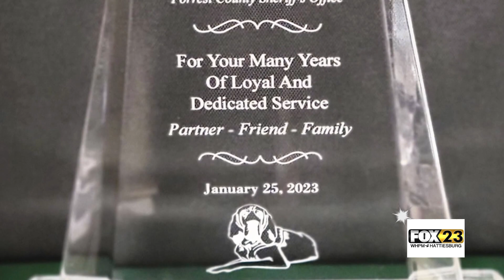Forrest County Search And Rescue K9 Retires - Delaney Dukes